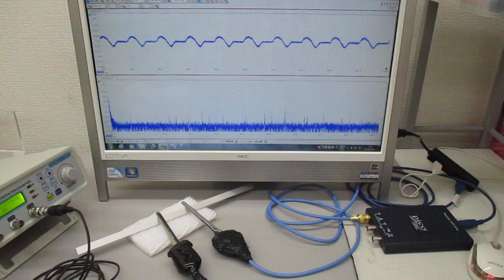超音波プローブ（発振型、測定型、共振型、非線形型）